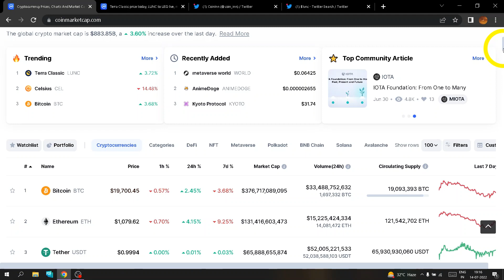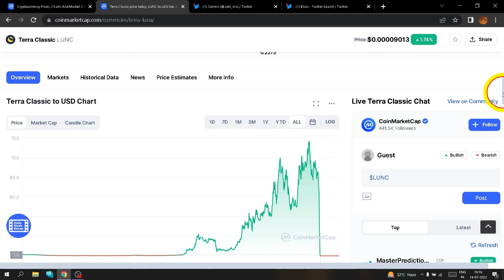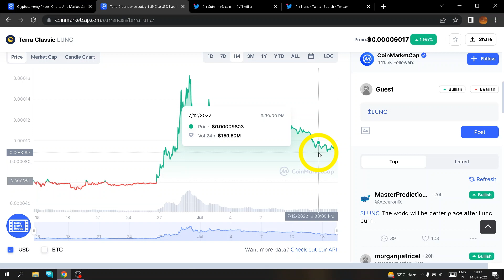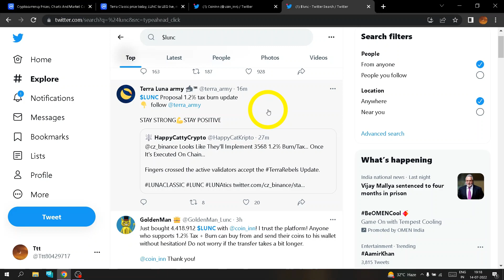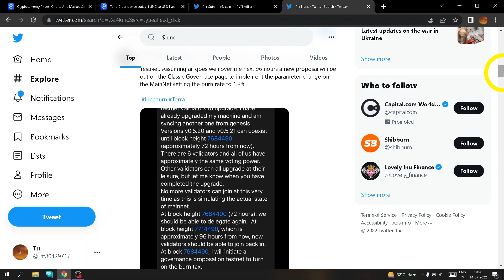Something good in LUNC ⚠ Lunc burning news । Terra Luna news |Luna coin news | LUNC burn | Binance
it includes
why lunc down again
why luna down
LUNC burning news
lunc breaking news
LUNA NEW COIN
LUNA COIN NEWS
LUNA HARD FORK PLAN
LUNA VOTING
LUNA NEXT MOVE
LUNA OLD COIN
Luna ka price kitna ja sakta hai
Luna future
Luna price prediction
Luna ki latest updates
Luna price
LUNA FUTURE PRICE
LUNA TODAY NEWS
Crypto updates and luna
Luna 2.0
Luna distribution
Luna airdrop
Luna news
lunc

Luna update
Luna
1) Crypto updates
2) Crypto  news
3) Crypto 2022
4) Terra Luna price prediction
5) Terra luna price prediction 2022
6) why market crash?
7) Crypto latest updates
8) Crypto today news
9)
10) Bitcoin updates
Metaverse
Lockup show in metaverse
crypto updates
cryptocurrency bill india